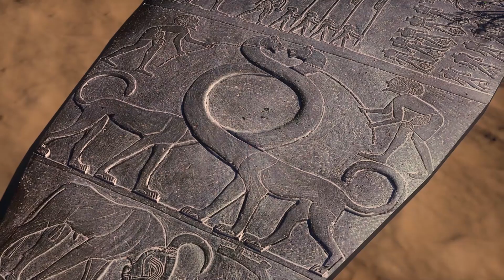When Egypt and Mesopotamia met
In this episode, we are going to take a look at the cultural connections between ancient Egypt and Mesopotamia. Traders traveled between the two countries all the time and in return, they brought many ideas home.

Special thanks to Sig'unnr for their precious help.

*** Music ***
(Audio by) Michael Ghelfi Studios